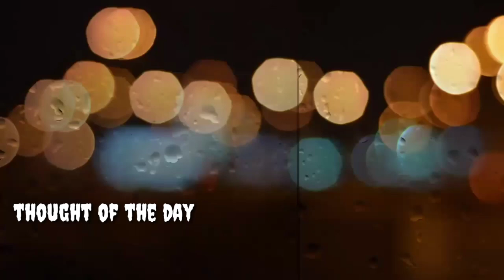പുലിവാല് പിടിച്ചത് കഴുതയാണ്.ഇന്നത്തെ കഥ കേള്‍ക്കൂ